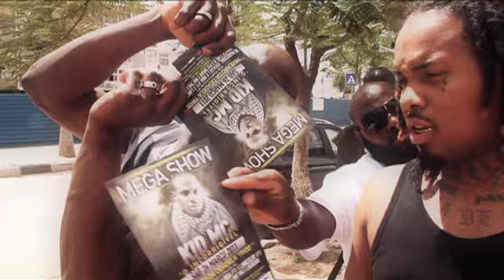Kid MC - O Kid (Vídeo Oficial)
Realização/Edição Vídeo: Samurai 侍
Imagens por Ninelmo Ribeiro, Henrique, Tonny Graph e Samurai

Produção/Instrumental: Flagelo Urbano
Álbum: Caminhos (2008)
Captação, Mistura e Masterização: Boni pela Diferencial Produsons

Produção Executiva: Kid MC e Samurai 侍